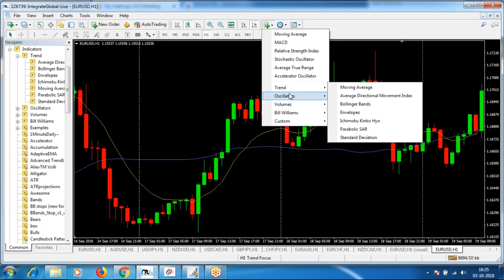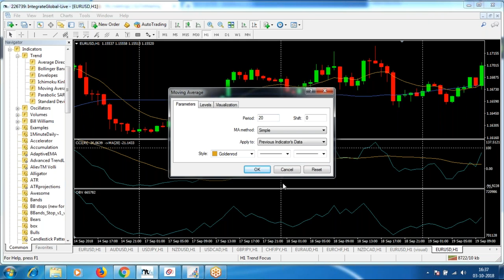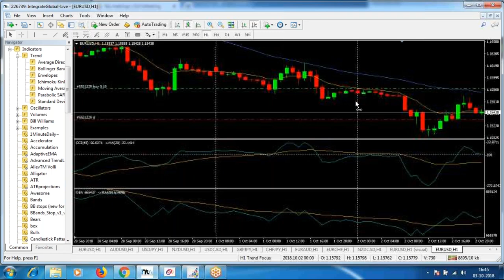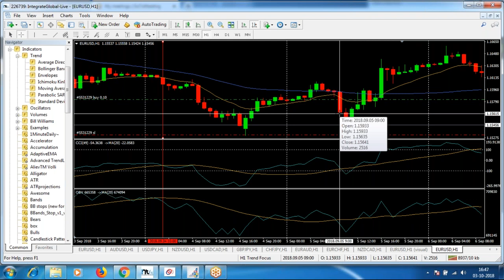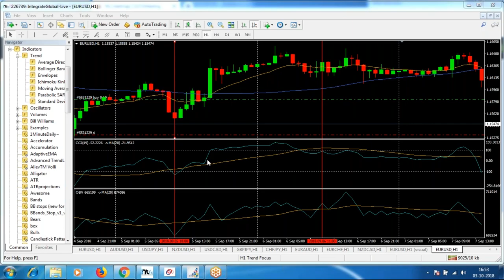4CCI+OBV+MA Strategy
If you like this Video, please Share: